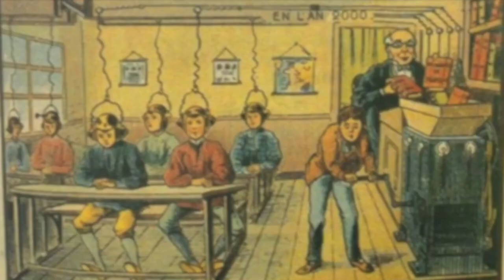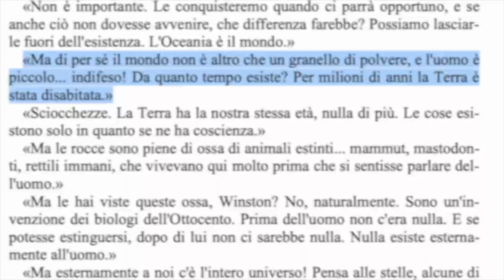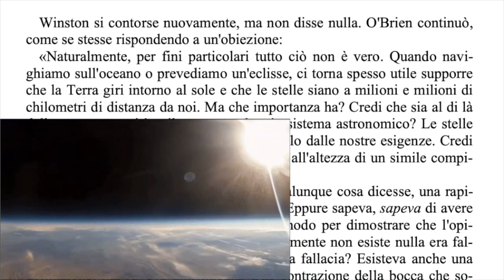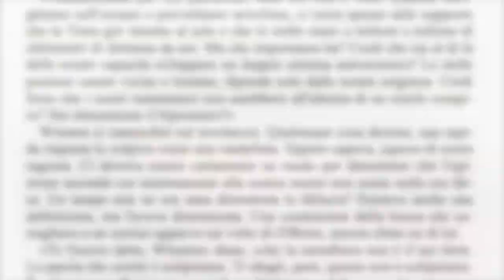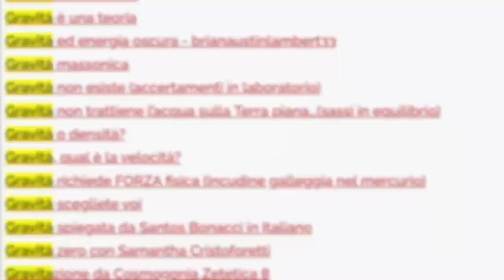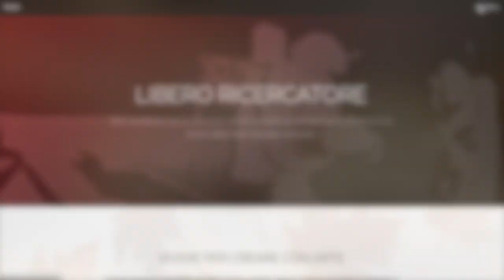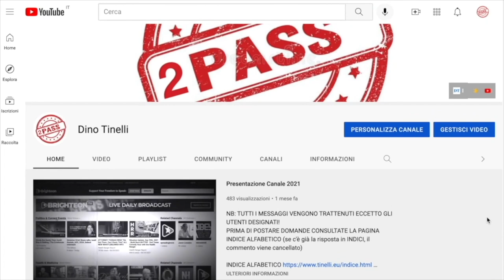Come ti imbambolo le future amebe non pensanti per una società controllata